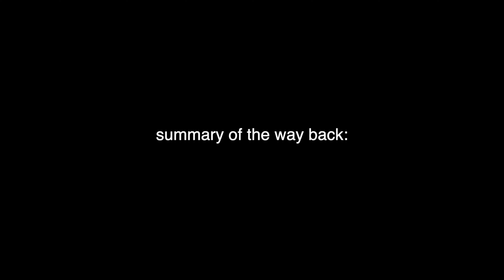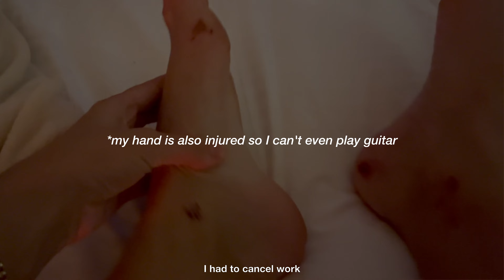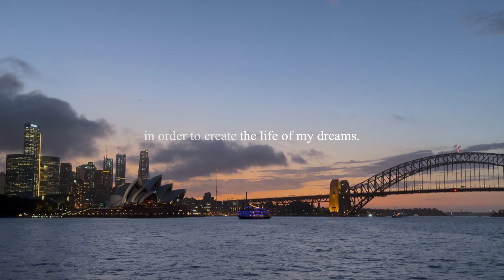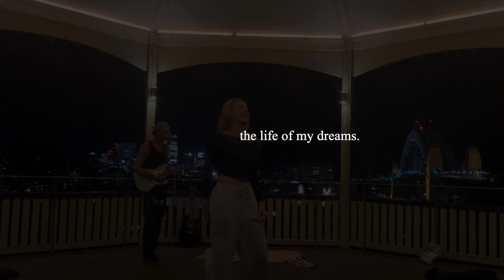The day I almost died- ROADTRIP to the royal national park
We did not film a lot because of the incident but I am still glad we got to see this beautiful piece of nature. Australia keeps amazing me and I am certain that there is more to discover. It really sucks sitting in bed all day, especially because i got back into dancing again at the Sydney Dance Company but hopefully I am better soon so I can continue creating my dream life.